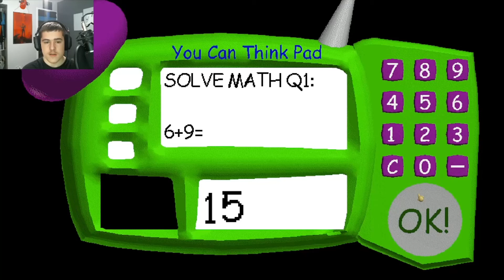Baldi's Basics in Education and Learning Part 2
Welcome to Baldi's Basics in Education and Learning. Baldi's Basics in Education and Learning is a state-of-the-art, fully 3D interactive, fun-time educational game that teaches a slew of subjects! From math to spelling, you'll learn a lot! Meet Baldi's frien̸d̷s̴ ̶a̴l̸o̵n̶g̸ ̵t̵h̴e̸ ̴w̴a̶y̴,̵ ̶e̴͕̎x̴͉́p̶̜̈́e̶͉̾r̴̢͋i̷̲͒m̵̪̆e̴̬͌n̶̝̑t̸̰̏ ̶̟͊ẁ̶̲i̷̫̍t̶̡̉h̸̢̔ ̵̜͝i̷̘͊t̷͉͘ẻ̴̤m̸̗͇̋͊̿͑̃͊͜ŝ̷̳̜̬̃͛̎͝,̵̖̔ ̵̠̉̈́̽̓̃̑a̴̻̟̒̃́̋͘ň̴͙͉͖̳̺͌̇͌͠ͅd̵͉̒̍̿́̂͗ͅ ̶̧̥͉̬̹̬̾͐ĕ̵̗̪̩̒͂̏̑̕x̶͔͉͉͚̓͜p̴̧̡̛͇l̶͚͙̻̋͌̀̈͋o̸̦͍̾͜ȓ̵̝̯͍̑̂e̸͎̮͍͛ͅͅ ̶͇́̇̓͋t̷̰̖͈̻̖̃͘͠ơ̸̱͊͌̀̓ ̷̈́̅͜y̷̤͇̠͖̭̔͒̕ȍ̶͔͘͠ų̴̳̮̺̕̚͠ͅr̴̙̣̤͈̂͊͒̽̈́̔ ̸͚̤̟̥̑ḣ̴͙͙̦͍́̓ DON'T DOWNLOAD THIS GAME! It's not what it looks like! Once you anger Baldi, there's no turning back, and if he finds you... Look, just trust me okay? I'm warning you, if you end up playing this, avoid Baldi at ALL COSTS. Use the items sca̶t̷t̷e̵r̵e̴d̸ ̸a̸r̴o̸u̶n̷d̸ ̸t̵o̴ ̴y̸o̶u̷r̵ ̶a̴d̵v̴a̴n̸t̶ä̴̠́ͅǵ̷̡̖̹̼̌̑e̶͚͒̔̋̋.̴̤͔̜̙̎̀̀́ ̷̠̬͌M̴̢͍̻͂̎͜a̶̧̳̥͆͆̋͝ͅn̴̬̫̥̰̐i̶̻͊p̷͉̂̈ū̶̦ḷ̵̨̡͙̅ȃ̷̢̜͎̏͆̃͜ẗ̸͚è̴̱̞ ̵̨̖̤̓́̕͜ḫ̴̺́i̵̮̽͘m̵͚̜̘͆̅ ̵̞̫̂͋b̵͈̪̜̞͒̔̿y̷̫̿̾̽͝ ̸̰͙̯̺̏͑̔ḿ̶̡̃̒̀a̶̘͛k̴̬͎̼͑̋i̵͓͒͑n̸͓̩̝̈́͂͂͘ğ̶̦͙́̕͝ ̸̝͙͈̺̃̐ñ̷̮͚͔̍̒ő̸̮̼i̶̯͇̦̅́̈͜s̷̬͎̿̄e̵̮̠̯̽̎̽s̴̯̤̣̾̅̃ ̶͓̅̈t̴̺̹͎̙͆̀̓̌h̵̰̫͗͜ä̴̦̠͒ţ̷͓̤̞͑̍ ̴̫̪̞̔l̶͎̜͂̌e̸̥̋͊̎͘à̵̫͈̙d̴̬̳̳̃ ̵̰͑̚̕h̵̨̤̐͜i̶̛͇̻̱̅̌̌m̸̺̞͔̩̓̈́ ̶̨͕̜͋Á̴͈͓͉̜͌̕W̵̨̟̆̎̑A̷̰̒̈́͘Y̷̩̒͒̈́̐̃ ̶̬͈̯͈̈́̋͆f̸̭̻͚͐͒͜͜r̴̯̤͖͒͗͆͌͌̚ỏ̷̹̦̊̒̾͛̈́m̷̲̃ ̸̠̤͍̥͆̄̂̈́̈̎y̴̨̳̳͖̗̥̌͌̌̈́͝ǫ̶̧͔̯͓̿̉̚ū̸̞͍̯̱͓͓,̸͕̲̀̎ ̵̗̹͌̆a̶̜͚͉̽́̔̎̀͝ņ̴̘̜͖̱͠d̸͇̲̱͆ ̵̴̗̹̫͕̆̈͒͆̕̚M̸̲̮̜͊̓̿͝Ö̶̮̰́͌̚͝S̴̰̬̰̃̈́̉̄͘T̷̩͔͊͌̈́͂͛̑͊̃ ̷̻̞̰̳̗͔̠̒Î̵̫̪̯̹̳͊̑̽̊͛̓͑M̷̩̫̯̲̣̣͎̻̏̑̋̊ͅP̸̩͔̞̈͗̇̓͝O̷̭͛̑R̵̰͙̍̈́͗̓̂̾T̷̖̝̘͐͌̉ͅA̷̡̬̙͉̝̖̭̼̔̏̎̂N̷̨̨̘̖̙̮̩̝̎̿͗́̃̃͜eart's content while you look for all the notebooks! This game doesn't just teach education, it also teaches FUN!